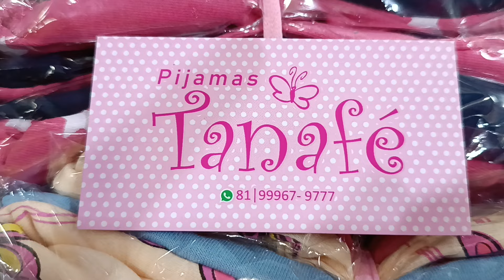🔴 PIJAMAS BABYDOOL CAMISOLAS DIRETO DA FÁBRICA MODA CENTER SANTA CRUZ CAPIBARIBE PERNAMBUCO